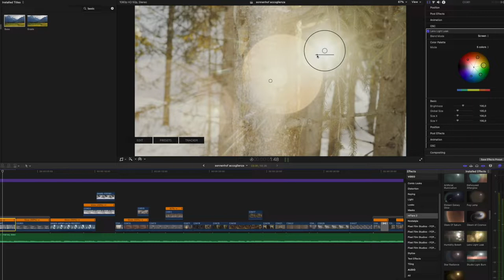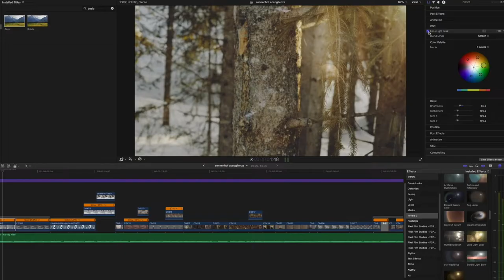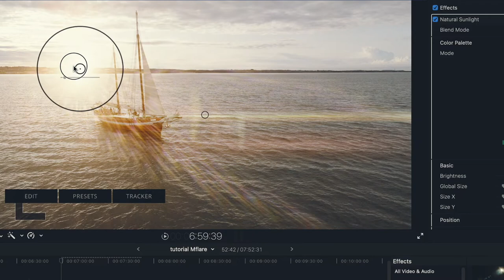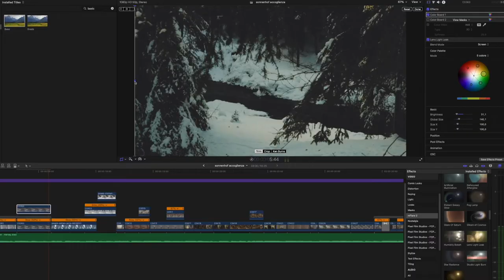Effetti speciali con Finalcut Mflare tutorial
in questo video ti spiegherò con alcuni esempi pratici come usare questo strumento in Final cut per creare il sole e qualsiasi altra fonte di luce praticamente dal nulla.

Fammi sapere  cosa ne pensi, il tuo feedback è importante!

🎥 Girato con Sony A7S2
🗽 Stabilizzatore RONIN SC
📸 Obiettivo Sony Zeiss mm 24-70 F4.
📸 Obiettivo Sony mm 50 macro F2.8.
📸 Obiettivo Samyang mm 24 F2.8.
🔍 Lente protettiva per obiettivi
🔍 Filtro ND 1000
🛹 Dolly motorizzato
💻 Montato con Mac Book Pro 16" 2020
🖥 Monitor BenQ.
🎬 Set luci Geekoto.
💡 Faretto led dimmerabile
🎙 Microfoni radio RODE.
🎙 Microfoni canna fucile RODE.
🚁 Drone DJI Mavic Air 2.